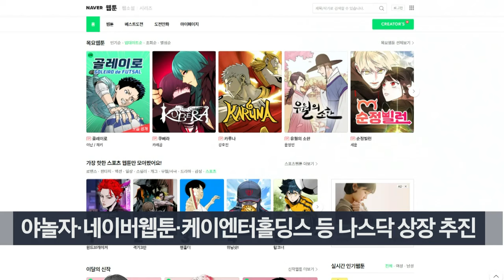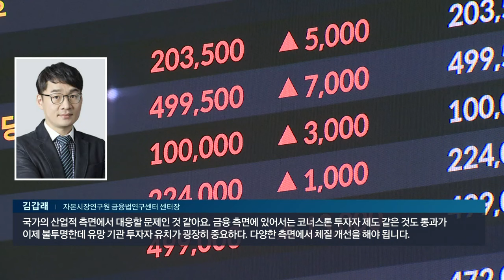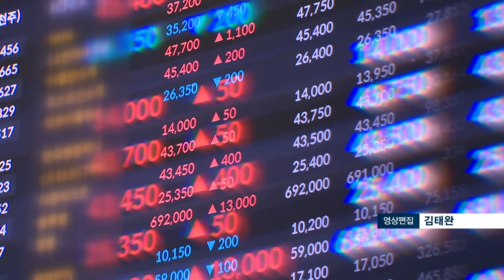나스닥 향하는 K기업들... "한국증시보다 기업가치 10배" (20240509)